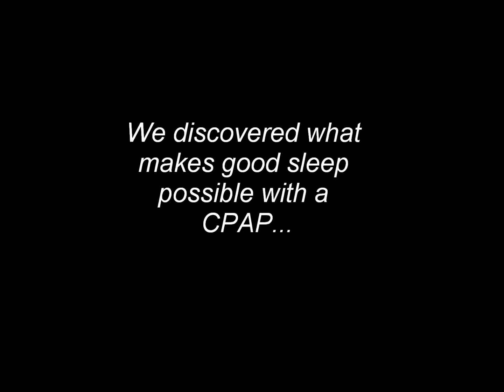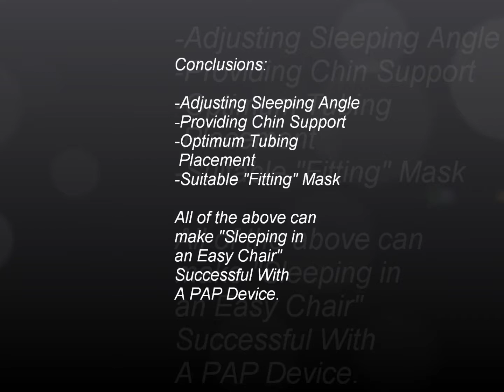EASY CHAIR CPAP SLEEPING SOLUTION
Sleeping with a CPAP is a very common practice these days.  Where to sleep is as important as how to sleep.

While most have the convenience of a bed, some do not and find themselves faced with other sleeping arrangements.

Today we explore the Easy chair, the best chair in the house, which sometimes doubles as a bed.

Of course, the Easy Chair poses a challenge for the CPAP user.

Let’s list these challenges/advantages:
• Different angle(s) for the upper back, neck and legs.
• Different support for the neck or lack thereof, depending on
        the chair type

The above list is a general one. However, it presents some issues if a CPAP is involved, like:

• What angle is best?
• What does supporting the head and or neck do for the CPAP user?

To illustrate, the video presented here will show just what happens with different masks, chair angles, etc.

This is to ultimately collect a set of details which contribute to a successful sleep when using CPAP while sleeping on an Easy Chair.

So we went to work for you to figure it out.

Let’s see what happened inside the video to get some answers.

New Solutions in 2017!

We're mobile. Find us on your phone - cpapclinic.ca

We're also on Twitter @cpapclinc